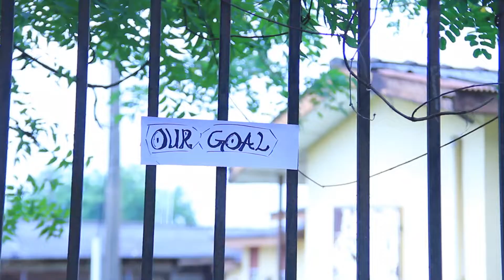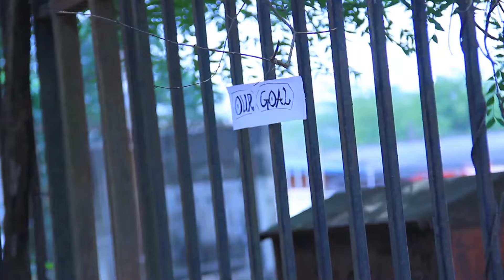Nafedowe; Episode 2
Inside life